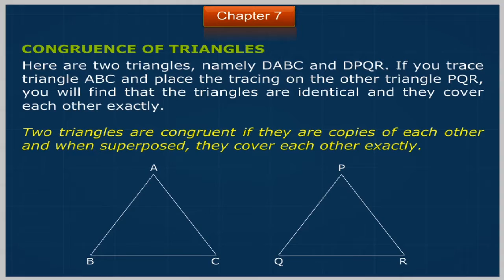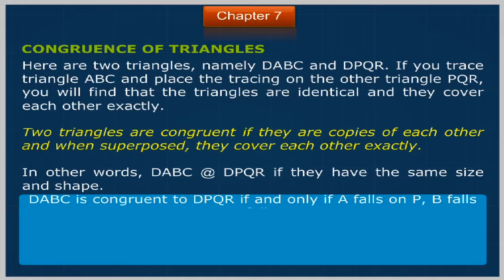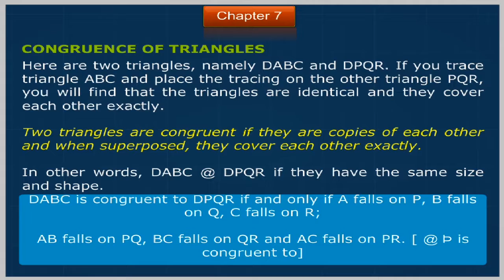Unit 7 Congruence of Triangles School Maths -7